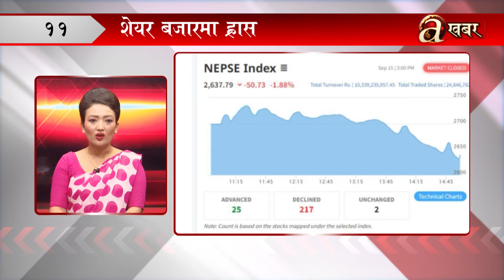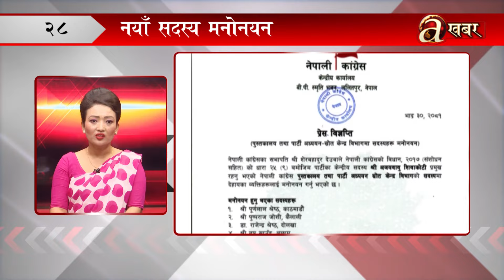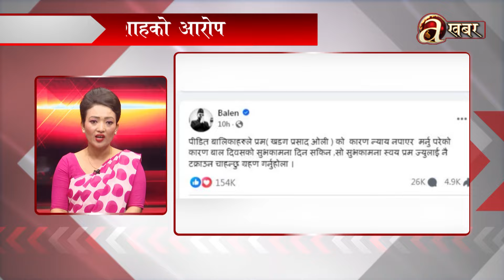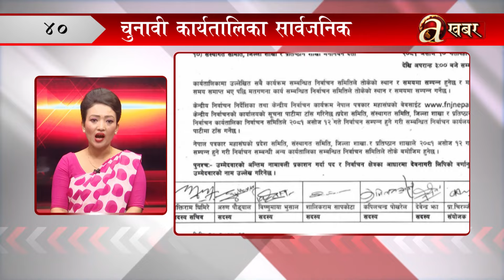खबर दिनभर – ३० भदौ २०८१